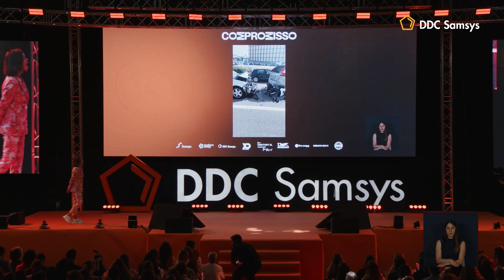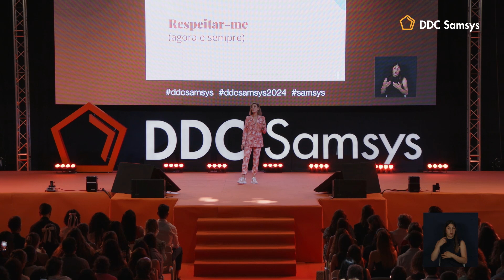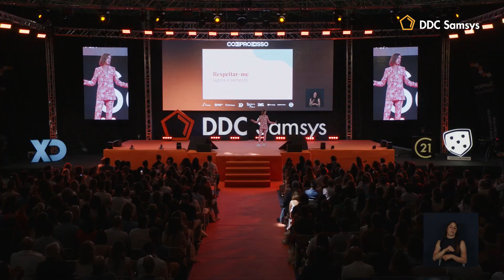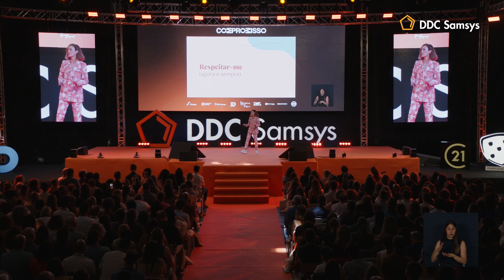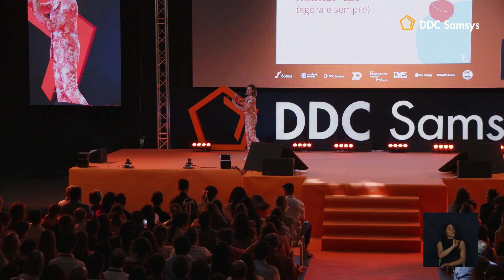DDC Samsys 2024 | Fatima Lopes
| SOCIAL MEDIA |